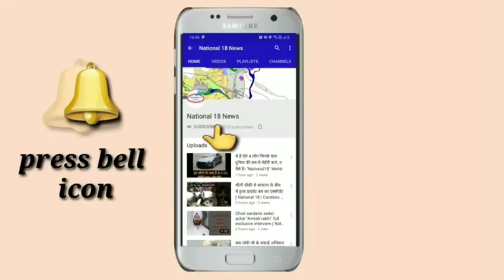पंजाब के CM कैप्टन अमरिंदर सिंह की पत्नी के साथ 23 लाख की ठगी NATIONAL 18 | MOHIT